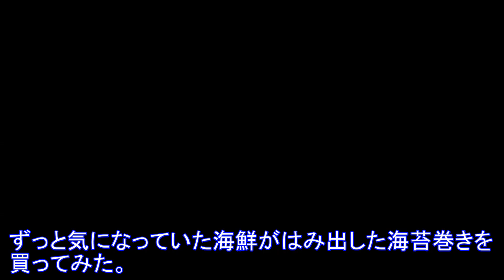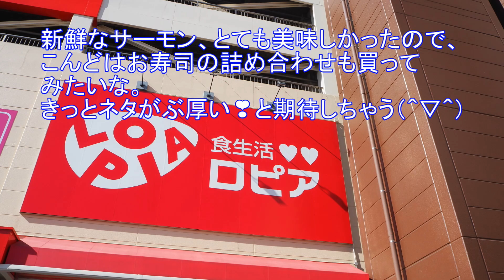デカ盛り！【海鮮はみ出し巻生サーモン】超ビッグなサーモンに驚いた！【ロピア】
【ロピア】さんで以前見つけてからずっと気になっていた。
『海鮮はみ出し巻生サーモン』‼
ついに買ってしまった。
海苔巻きの端から生サーモンがはみ出した姿、何度見ても笑っちゃう。
家でじっくり？食べた。
生サーモン、はみ出しているだけじゃなくボリューム満点❣
海苔巻きを食べているというより、生サーモンにごはんがちょっとみたいな気分。
１本食べ終わってすでにお腹が・・・苦しいような。
でも美味しいのでやっぱり一気に３本食べちゃった
I've been curious about it ever since I found it at [Lopia].
"Seafood protruding seaweed rolled raw salmon"!!
I finally bought it.
No matter how many times I see the raw salmon protruding from the edge of the seaweed roll, I laugh.
Rather than eating seaweed rolls, it feels like raw salmon with a little rice.
After eating one, I started to feel full.
But it was delicious, so I ate three at once.